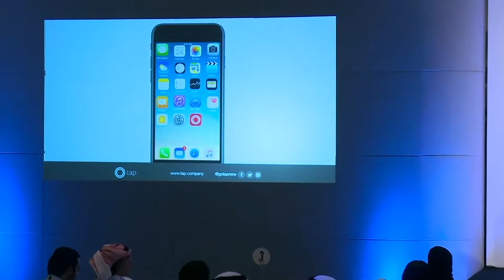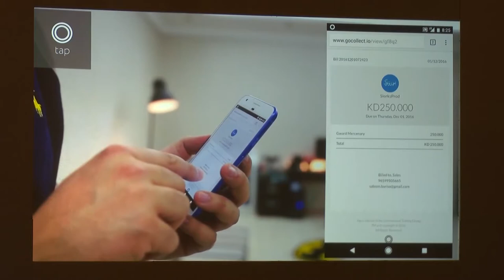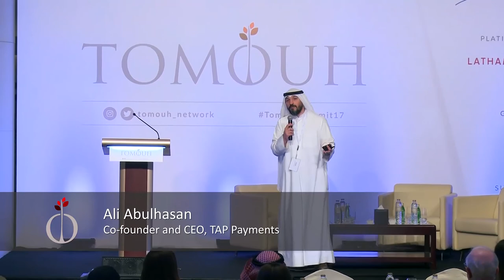Tomouh Inspire – Less is More – by Ali Abulhasan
Ali Abulhasan
Co-founder and CEO, TAP Payments